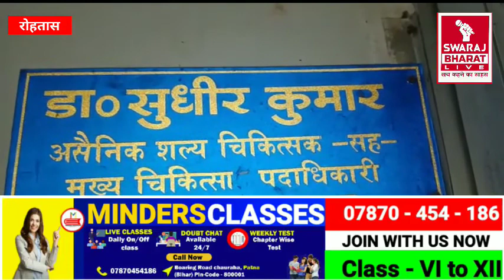Rohtas में अज्ञात अपराधियों ने दिनदहाड़े एक व्यक्ति पर चलाई गोलियां | Swaraj Bharat Live